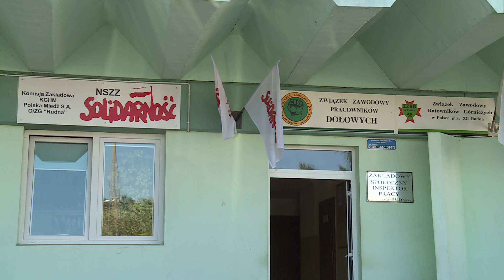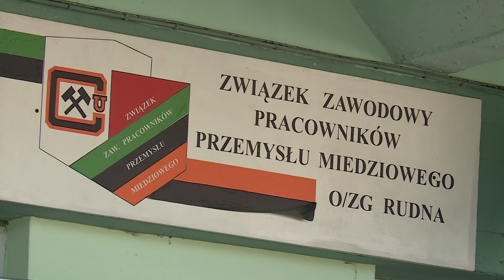KGHM. Będą podwyżki dla górników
KGHM zawarł porozumienie ze związkami zawodowymi w sprawie wzrostu płac w 2019 roku. Po raz pierwszy w historii tak szybko udało się znaleźć kompromis w sprawie płac. Podwyżki obowiązują od 1 stycznia.